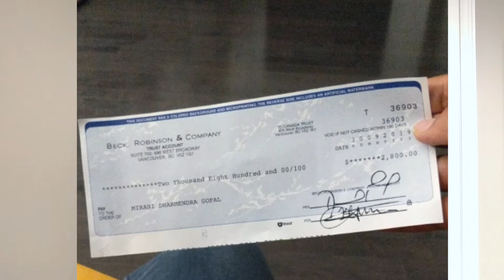SCAMS IN CANADA WITH INTERNATIONAL STUDENTS || IN HINDI || **NO CLICKBAIT** || DHARMENDRA MIRANI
"SCAMS IN CANADA WITH INTERNATIONAL STUDENTS"

This video contains information about all the SCAMS that can happen with international students and also I have talked about scams that I have experienced. Moreover, it is very important to share this information with all the newcomers by which they can be aware and stay safe.